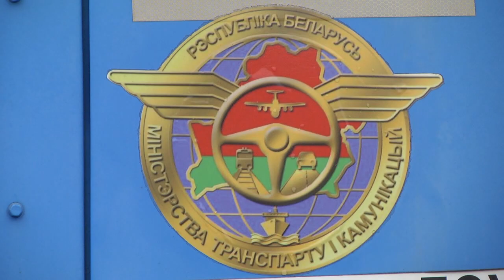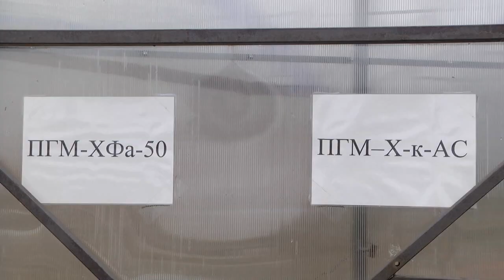Дороги Гомельщины становятся лучше